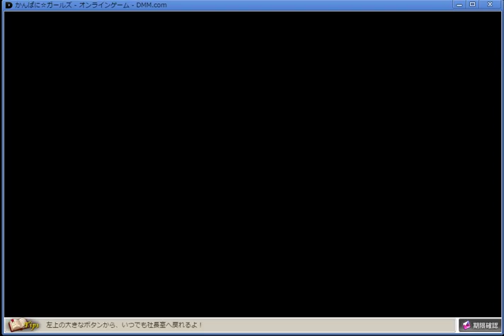【かんぱに☆ガールズ】第4章 Quest4 ケモミンの最終試練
今回は「第4章 辺境からの依頼者」となります。  ■その他ゲーム実況